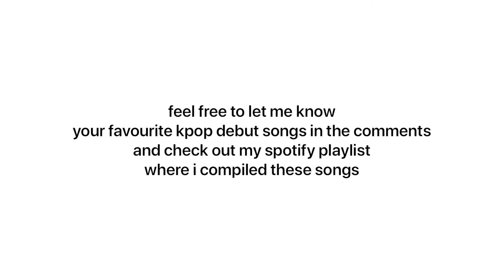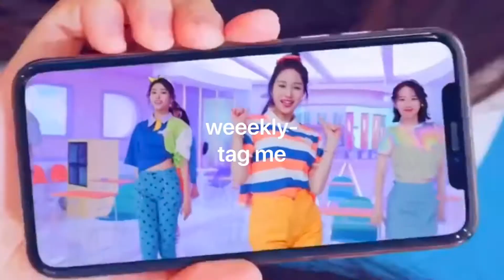my favourite kpop debut songs | yeolmin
hi guys! today i made a video about my favourite kpop debut songs, they absolutely slap and you can’t tell me otherwise. some of these are even my favourite songs from the groups. feel free to let me know your favourite debut songs in the comments :) all video clips used in this video are not mine and all rights go to the respective owners.

mikrokosmos | bts

~b g m u s i c~
psycho (instrumental) | red velvet

nonstop | oh my girl